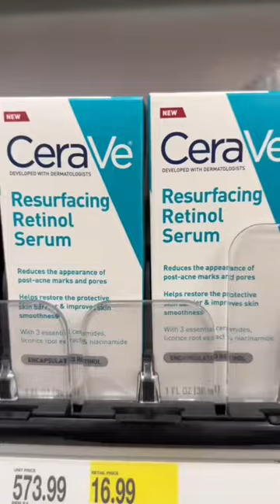Brands that DO and DON’T test on animals